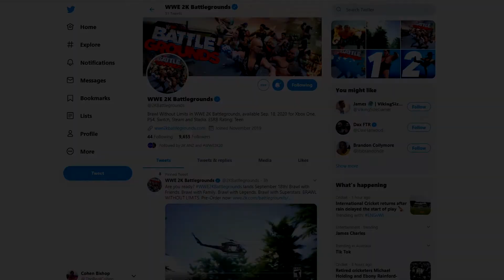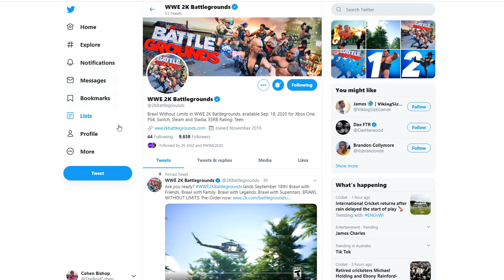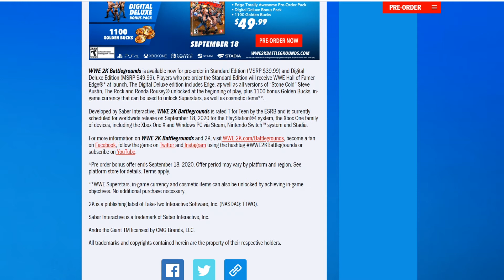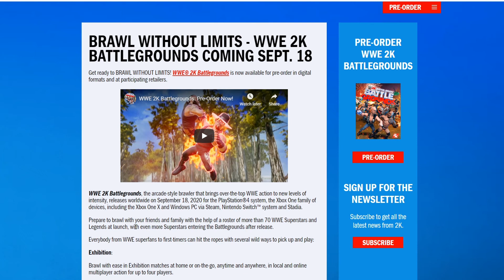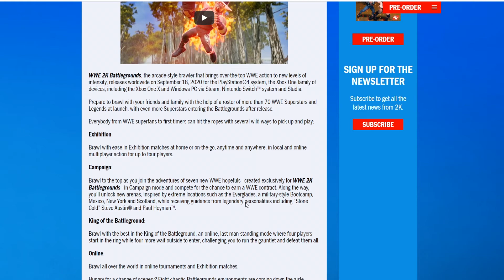WWE 2K BATTLEGROUNDS GAMEPLAY & MORE DETAILS REVEALED!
Thank You Guys Very Much For Watching My Video and please take the 2 seconds to like this video and subscribe to my channel, hit the notification bell and of course don't forget to leave a comment